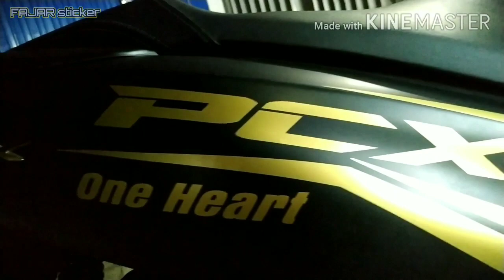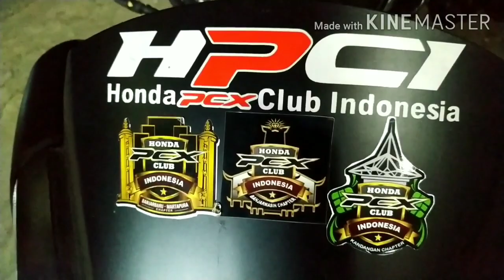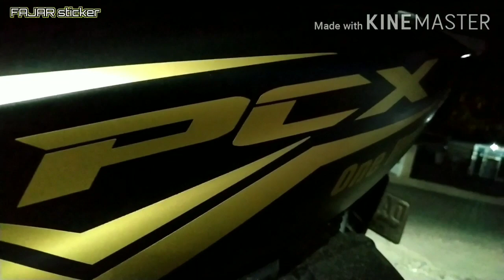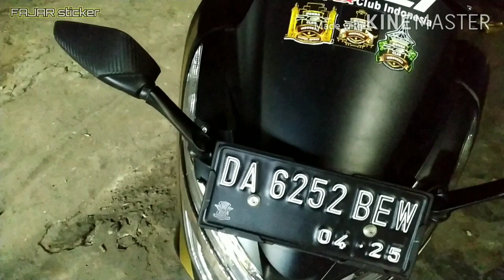Modifikasi PCX santai dengan sticker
Jangan lupa bersukur setiap hari☝️🙏✔️
bagi yg ingin pesan tiping
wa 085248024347